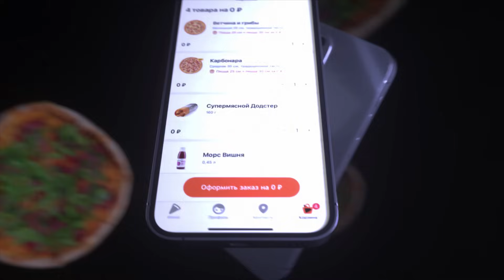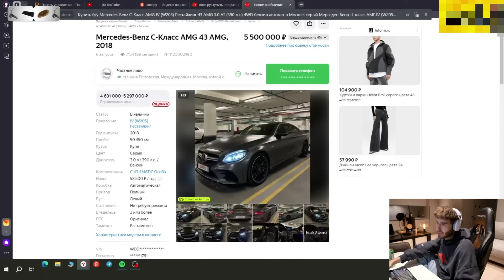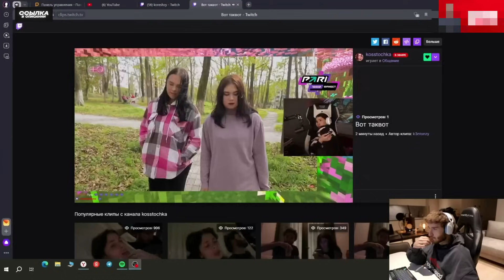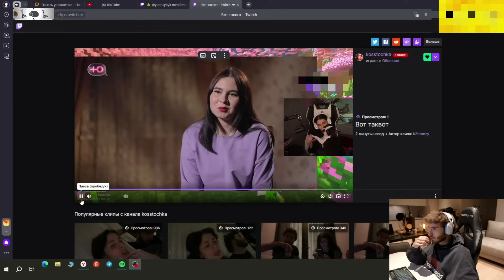КОРЕШ про РАСПАД Kai Angel & 9mice, КОНФЛИКТ с МИСТЕР БИСТОМ, ПЕРЕЕЗД в ДУБАЙ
В этом ролике Кореш поделится новостями с своей жизни